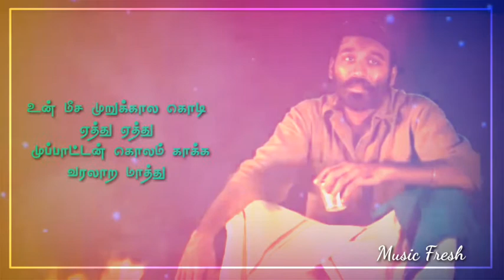பொல்லாதபூமி👌 Polladha boomi👌 Asuran👌 Dhanush👌 Prakash Kumar👌Super Song 👌Music Fresh